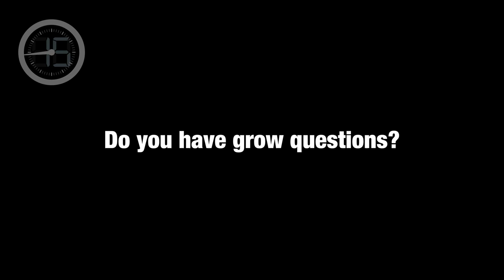Unlocking Plant Potential: The Best Cannabis Nutrients and Plant Fertilizer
Understanding the Importance of Nutrients for Cannabis and Other Plants
Are nutrients essential for plant growth? In this video, we dive deep into providing the right nutrients for your cannabis and other plants. Discover how nutrients like cannabis nutrients, plant food, and liquid fertilizer impact plant health, growth, and yield. Learn which nutrients are best for your garden, including the best fertilizer for tomato plants, indoor plant fertilizer, and house plant fertilizer.

Topics covered:

 • Why plants need nutrients
• Essential nutrients for cannabis plants
• The best nutrients for your garden
• Tips for using weed nutrients effectively
• Should I fertilize green bean plants?
• Fertilizer for indoor plants

Whether you’re a beginner or an experienced grower, this guide will help you understand the role of nutrients in achieving a thriving garden.